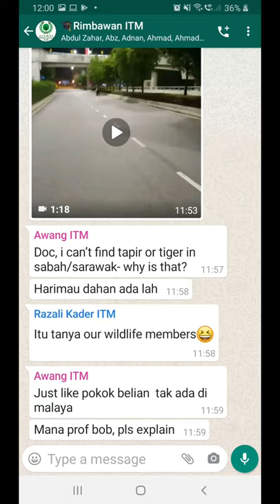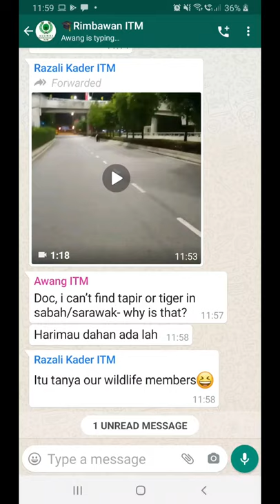Tapir Lari | Urban Wildlife Management | 17 June 2020 RMCO 92 | Videographer Public Domain